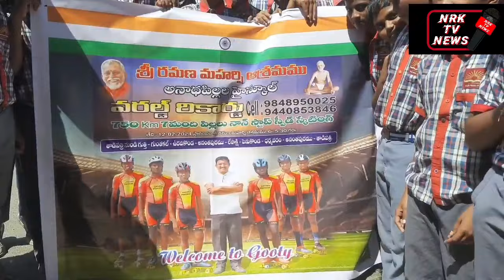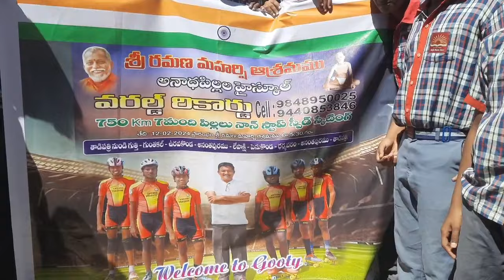గుత్తిలో స్కేటింగ్ బృందానికి ఘనంగా స్వాగతం.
అనంతపురం జిల్లా శ్రీ రమణ మహర్షి ఆశ్రమం అనాధ పిల్లల హై స్కూల్ కి చెందిన ఏడు మంది విద్యార్థులు 750 కిలోమీటర్లు చేపట్టిన నాన్ స్టాప్ స్పీడ్ స్కేటింగ్ బృందానికి సోమవారం గుత్తి పట్టణంలో వివిధ పాఠశాలలకు చెందిన విద్యార్థిని విద్యార్థులు ఘనంగా స్వాగతం పలికారు. స్కేటింగ్ బృందం మాట్లాడుతూ ఈనెల 12వ తేదీన ఉదయం 5 గంటలకు తాడిపత్రిలో ఈ స్కేటింగ్ మొదలు పెట్టడం జరిగిందన్నారు.ఆడపిల్లలను చదివిద్దాం, ఆడపిల్లలను రక్షిద్దాం, ప్లాస్టిక్ కవర్లను నిషేధించడం, భూగర్భ జలాలను కాపాడుదాం, అనాధలను ఆదరిద్దాం, బాల కార్మికులను నిరో దిద్దాం అనే నినాదాలతో ఈ రోడ్ స్కేటింగ్ చేపట్టారు. తాడిపత్రి నుండి గుత్తి, గుంతకల్, ఉరవకొండ,అనంతపురం, లేపాక్షి, పెనుగొండ, ధర్మవరం, అనంతపురం మీదుగా తాడిపత్రికి ఈ స్కేటింగ్ నిర్వహిస్తున్నట్లు తెలిపారు.మొత్తం 7 మంది విద్యార్థులతో 750 కిలోమీటర్లుతో ఈ స్కేటింగ్ నిర్వహిస్తున్నట్లు వారు తెలిపారు.ప్రతి గ్రామంతో పాటు పట్టణంలో ఈ ఇస్కేటింగ్ బృందానికి ఘనంగా స్వాగతం పలికారు.
ఈ కార్యక్రమంలో తాడిపత్రి రమణ మహర్షి అనాధాశ్రమ సెక్రటరీ రమణ మహేష్,స్కేటింగ్ కోచ్ మధు,స్కేటింగ్ సౌత్ జోన్ సెక్రటరీ ప్రతాప్,విద్యార్థులు ఇషాక్,యోగేంద్ర, పృథ్వీ, రామ్ చరణ్,భార్గవ,శ్రీరాం,తరుణ్ తదితరులు పాల్గొన్నారు.